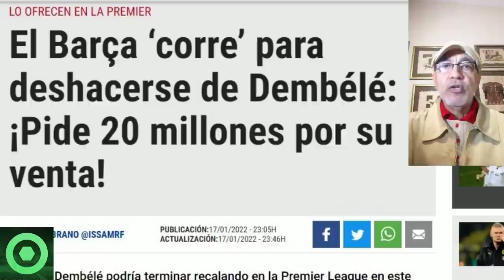⚠️¡OJO!⚠ GIRO INESPERADO con DEMBELÉ en CAN BARÇA 🔴 REVELADA TREMENDA NOTICIA de ERLING HAALAND 🟥